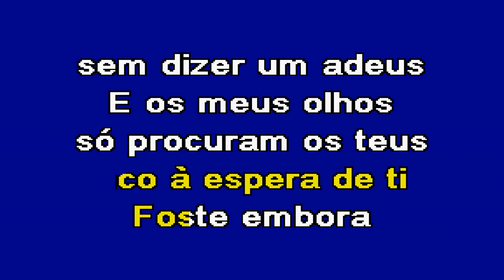FOSTE EMBORA José Malhoa Karaoke